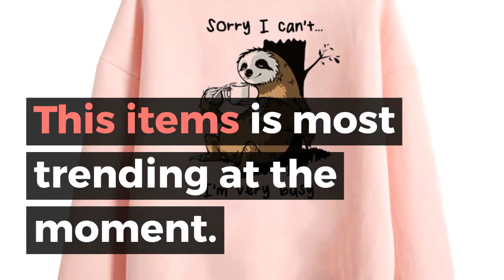Busy sloth graphic funny hoodie woman harajuku kawaii bear horse animal print cartoon sweatshirts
Cheap Busy sloth graphic funny hoodie woman harajuku kawaii bear horse animal print cartoon sweatshirts winter top clothes streetwear. For check discount about this product and to purchase please